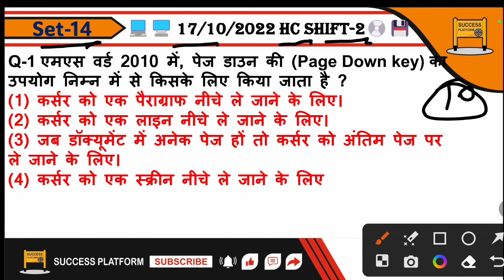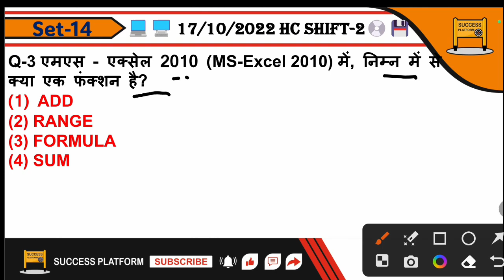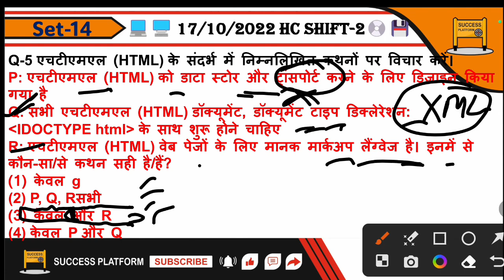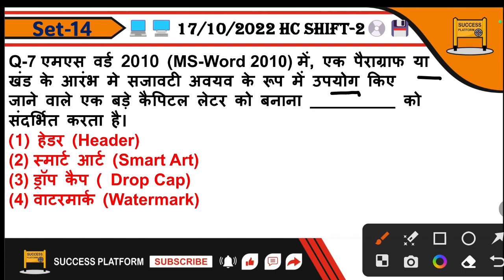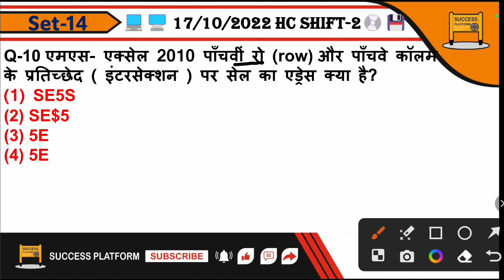दिल्ली पुलिस कांस्टेबल कंप्यूटर PYQ Questions | Set 14